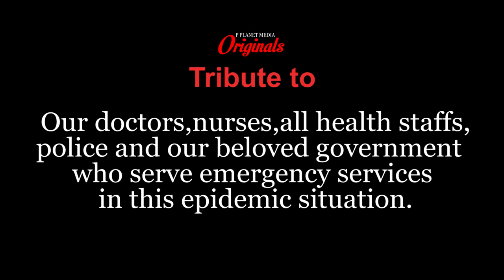SERE OTHAR GAN MALE | Partha | Arnab | Amrit | Plaban | Asish | P Planet Media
Tribute to Our doctors, nurses, all health staffs, police and our beloved government who serve emergency services in this epidemic situation

Cast::
Parthapratim Samanta
Kaushik Das
Rakesh Jana
Malay Barik
Rajkumar Maity
Sabyasachi Hansda
Parthasarathi panda
Archan Dash
Plaban Pratim Mishra
Asish Das
Loton Patra

 Lyrics::
Arnab Batabyal
 Vocal::
Partha Pratim Pattanayak
Cinematography::
Argha Giri
Parthasarathi Panda
Plaban Pratim Mishra
 Recording Mixing Mastering::
Plaban Pratim Mishra
(P planet media)
 Producer::
Plaban Pratim Mishra
Director::
Asish Das

Special Thanks :
Piyali Patra
Jeet Maity
Ansuman Das
Manas Bishal